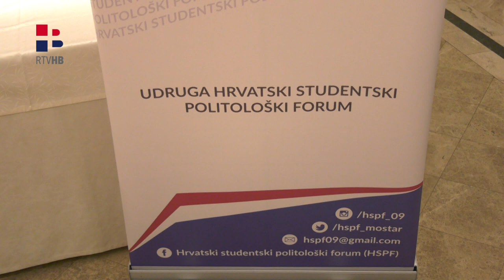RTV HB | Šaćir Filandra: Inzko Bošnjacima čuva poziciju